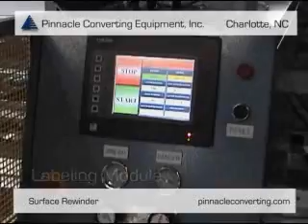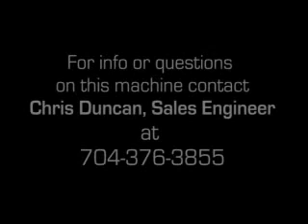Pinnacle Converting Equipment: 120" Surface Rewinder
for more information on the custom machines we can build! This Surface Winding Machinemachine was custom built for material up to 120" wide!